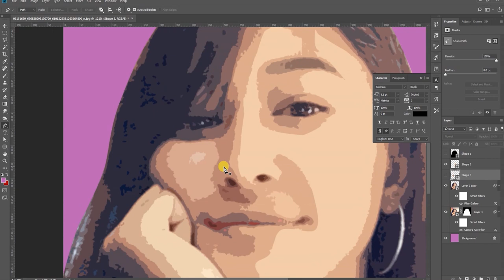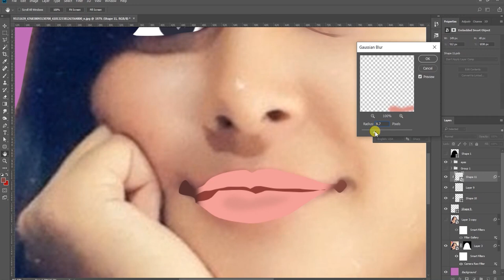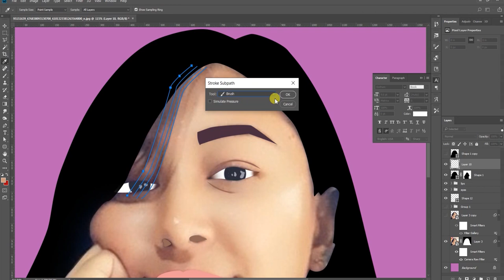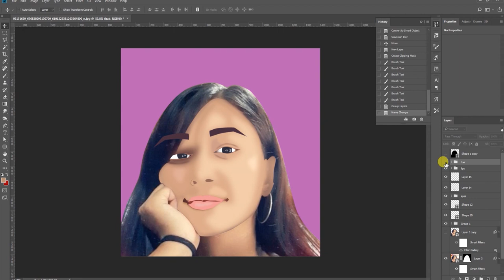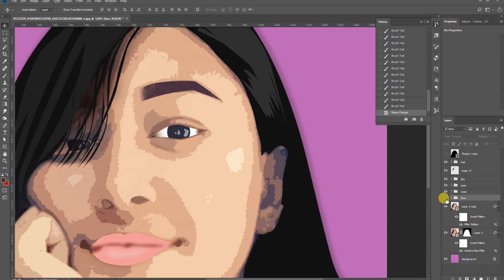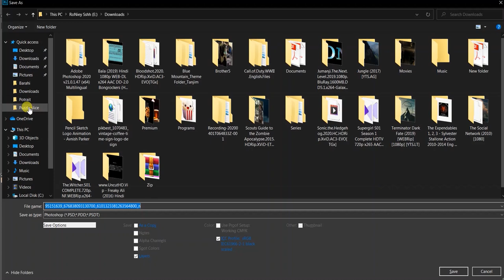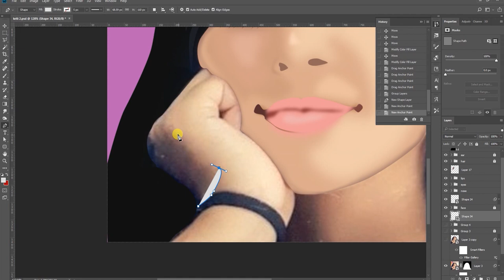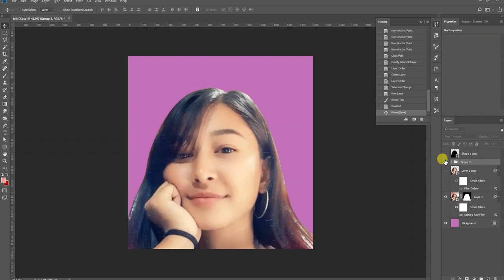Potrait Vector Art By Photoshop - Fast fwd Video